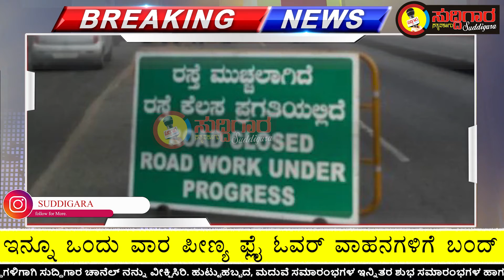ಇನ್ನೂ ಒಂದು ವಾರ ಪೀಣ್ಯ ಫ್ಲೈ ಓವರ್ ವಾಹನಗಳಿಗೆ ಬಂದ್ || ಸುದ್ದಿಗಾರ